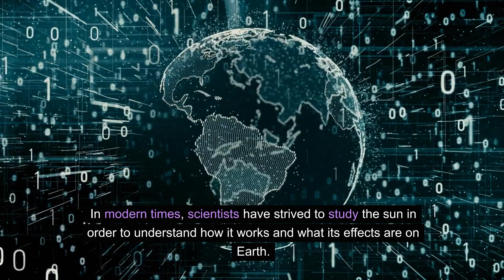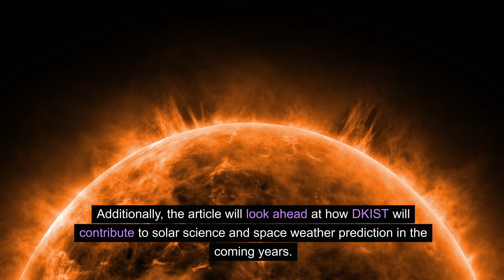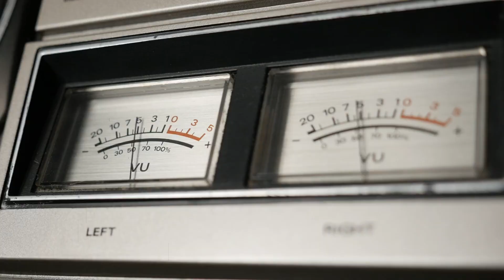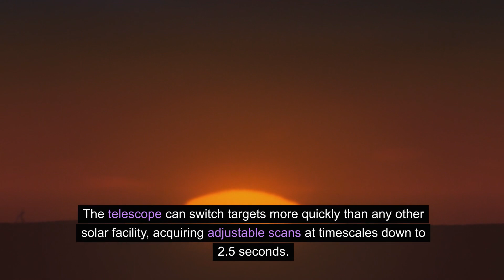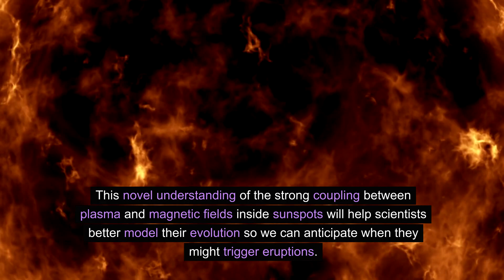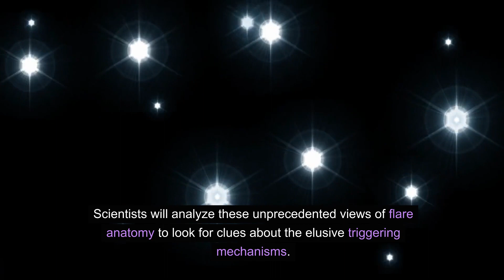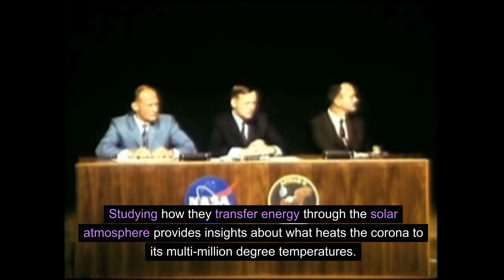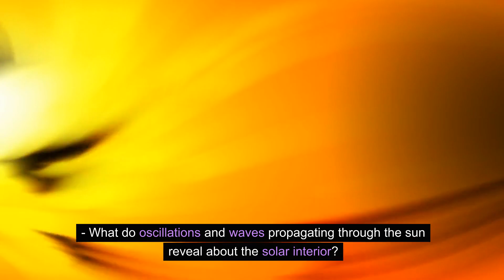The Deepest We Have Ever Seen Into the Sun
The sun, that massive ball of hot plasma at the center of our solar system, has fascinated humans since the dawn of civilization. Ancient cultures built monuments to worship it as a god, while philosophers speculated about its composition. In modern times, scientists have strived to study the sun in order to understand how it works and what its effects are on Earth.
In 2022, humanity achieved a new milestone in solar observation with the launch of the Daniel K. Inouye Solar Telescope (DKIST) in Hawaii. This groundbreaking telescope offers an unprecedented view into the roiling plasma on the sun's surface and lets researchers peer deeper than ever before. The images and data from DKIST will enable paradigm-shifting discoveries about the mechanisms that drive space weather and affect conditions on Earth.
This article will explore the technology behind DKIST that allows it to capture such detailed views of the sun. It will also highlight some of the early findings from the telescope and explain how they provide new insight about our star. Additionally, the article will look ahead at how DKIST will contribute to solar science and space weather prediction in the coming years. With its revolutionary capabilities, DKIST truly represents the deepest we have ever seen into the sun.